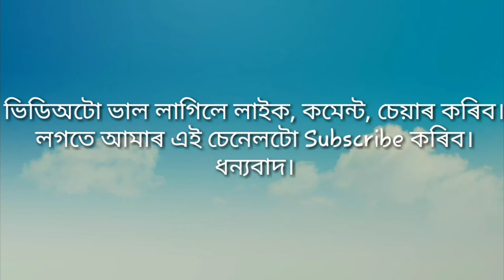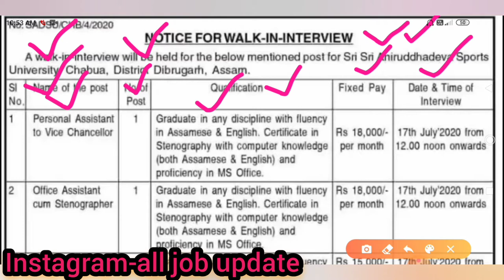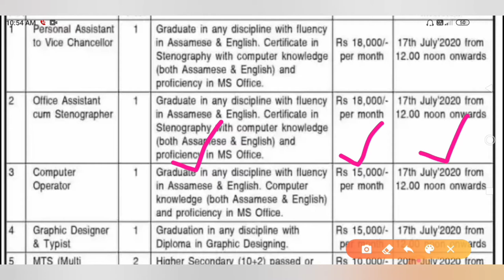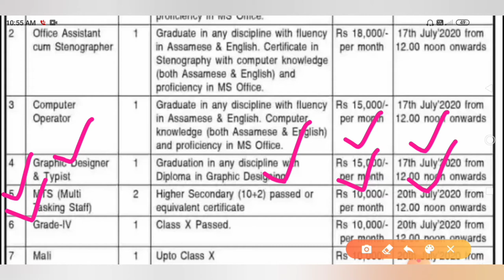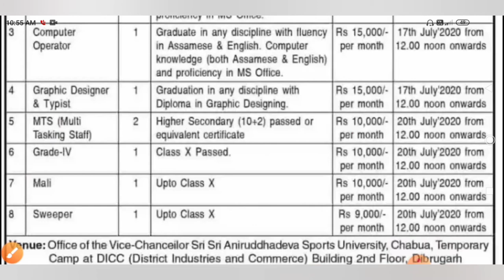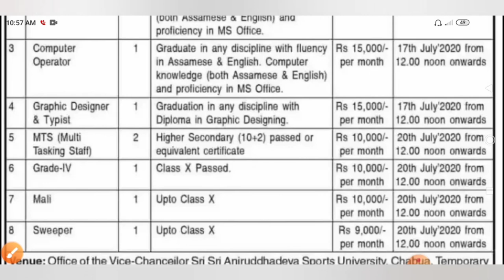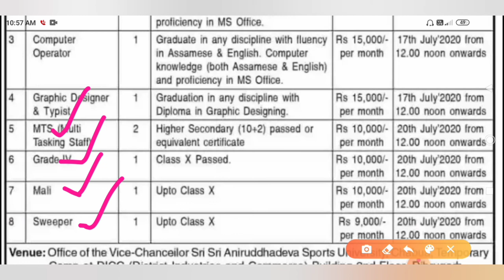Recruitment of Sports 2020//10th pass post sweeper,mali,mts and other post//walk in interview//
About this video-Recrutment sports 2020/sweeper,mali,mts//direct walk in interview//all details by YouTube channel all job update